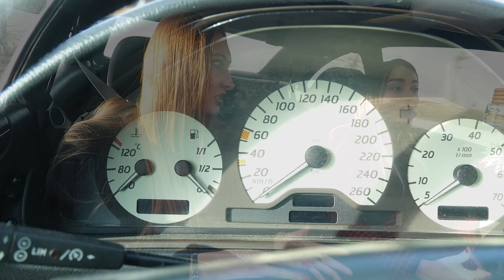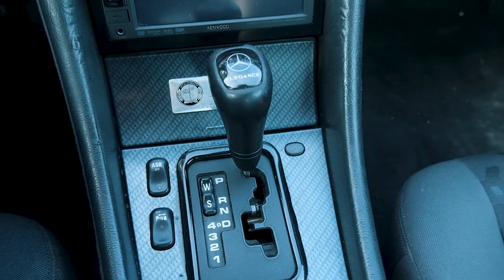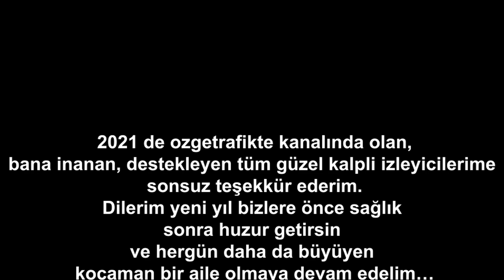Rusya'daki Araba Kültürü Nasıl? | Anna'nın Mercedes Clk'sı (Yılbaşı Özel)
Yeni yıl özel videosuyla YouTube kanalımda harika bir seriye başlıyorum. Arkadaşım Anna ile Rusya da ki araba kültürünü konuştuk, Türkiye ile kıyaslamasını yaptık eee tabii birazda atıştık, hem aşırı eğlenceli sohbet ettik hem de arabası Mercedes CLK (W208) hakkında sizlere bilgi verdik.
Sizde arabasını seven kadınlardansanız bana ulaşırsanız birlikte video içeriği çekebiliriz.
Dilerim yeni yıl bizlere, ülkemize ve tüm dünyaya önce sağlık sonra huzur getirsin.

İleride paylaşacağım yeni videolarımdan haberdar olabilmeniz için